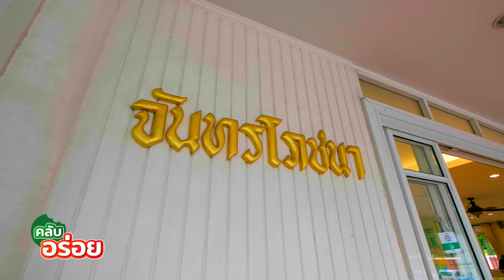อาหารคาวจากผลไม้ “จันทรโภชนา” | คลับอร่อย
ชิมมเมนูท้องถิ่น อาหารคาวที่ทำจากผลไม้ประจำถิ่น “ยำมังคุดสุดแซ่บ”, “มัสมั่นทุเรียน” แบบฟิน ๆ กันที่ “ร้านจันทรโภชนา” จ.จันทบุรี
ชมรายการ “คลับอร่อย" ตอน “ผลไม้รสฉ่ำ หอมถึงเครื่อง เมืองจันทบุรี " ย้อนหลัง
กินไป คุยไป ให้ออกรส ออกชาติ ในรายการ “คลับอร่อย” ชุมชนของคนชอบกิน ทุกวันเสาร์ เวลา 10.30 น. - 11.00 น. ทาง PPTV HD ช่อง 36